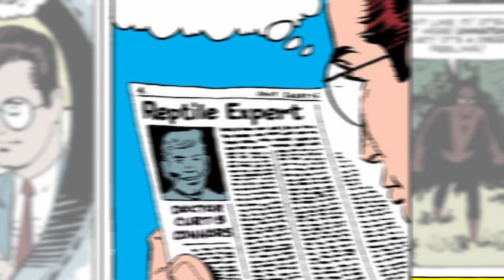Face-to-Face with... the Lizard! - Amazing Spider-Man #6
Cover Date: November 1963

Writer: Stan Lee

Penciller: Steve Ditko
Inker: Steve Ditko
Colorist: Stan Goldberg
Letterer: Artie Simek